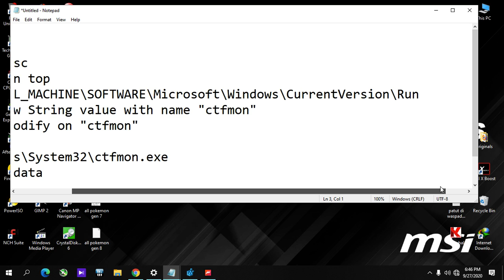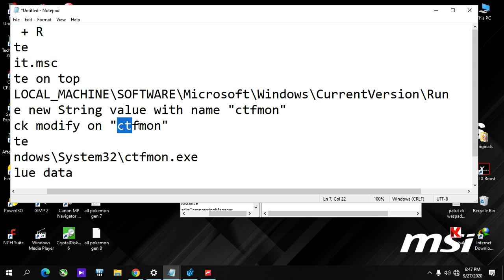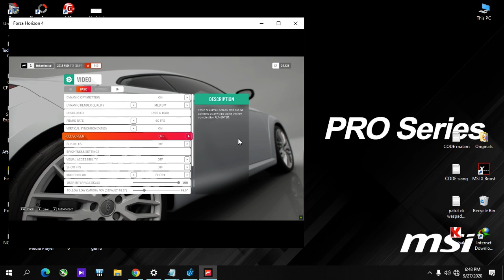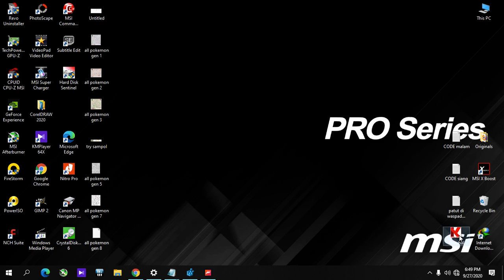fix forza horizon 4 keyboard not working, dan keyboard tidak berfungsi di search windows 10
hallo guys
welcome to my
channel kha yhal

1.WIN + R
2.paste
regedit.msc
3.paste on top
HKEY_LOCAL_MACHINE\SOFTWARE\Microsoft\Windows\CurrentVersion\Run
4.made new String value with name "ctfmon"
5.click modify on "ctfmon"
6.paste
C:\Windows\System32\ctfmon.exe
on value data
7.restart your pc

bisa juga untuk keyboard tidak berfungsi di search windows 10